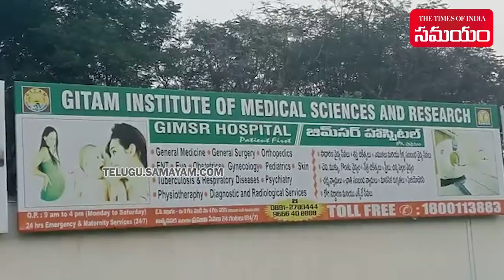విశాఖ గీతం మెడికల్ కాలేజీ వద్ద హైటెన్షన్ | High Tension At Geetam Medical College in Visakhapatnam